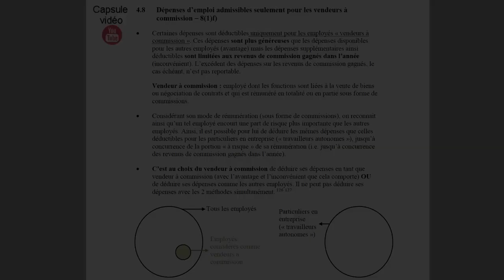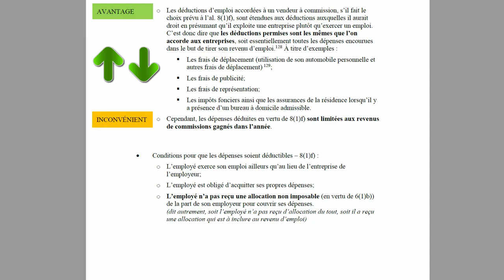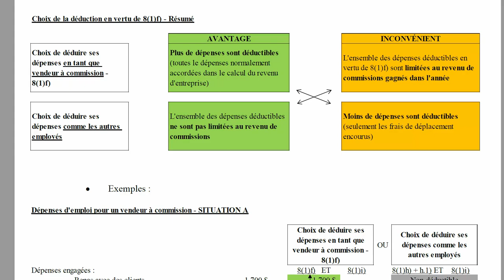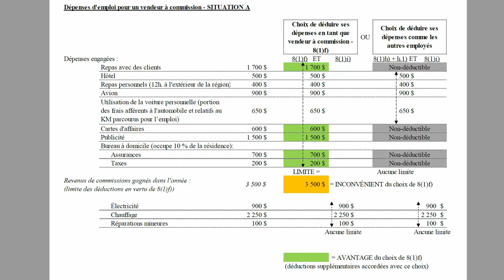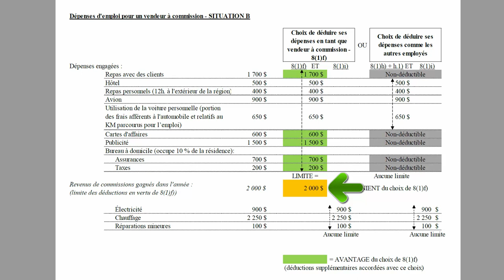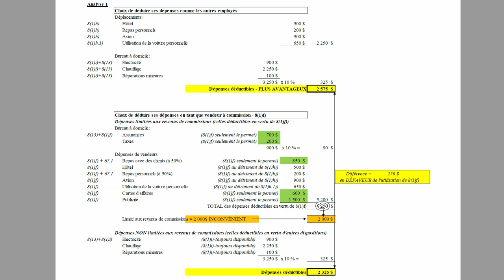Vendeurs à commission